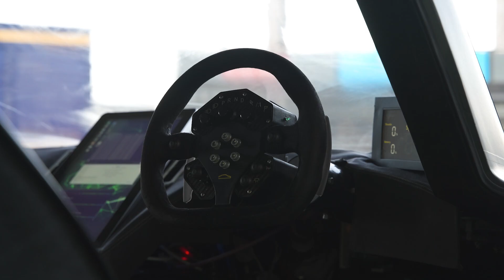Chaz Mostert, Optus Ambassador, remotely drives Sunswift 7 at the VALO ADL 500 over Optus 5G